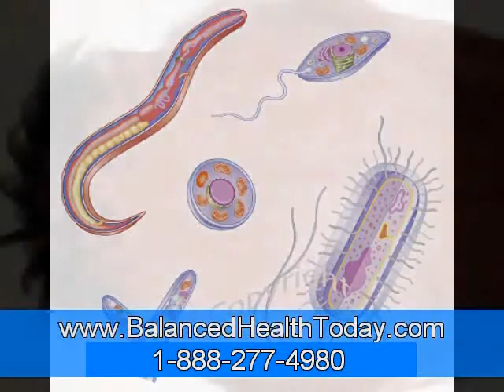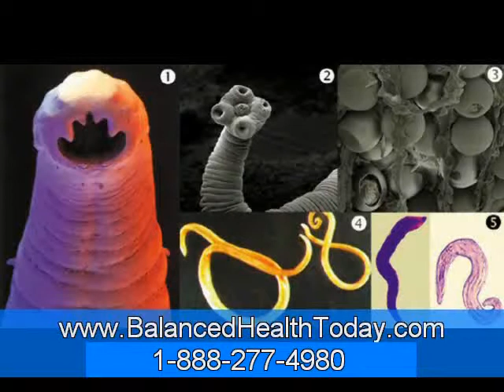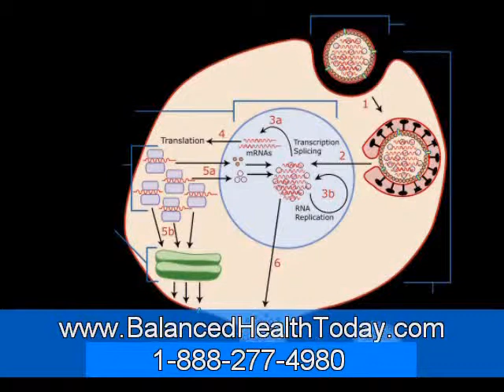Antioxidant Ellagic Acid Found In Berries, Other Foods Prevents UV Skin Damage Wrinkles Part 3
During these eight weeks, half of the exposed mice were given daily 10 microM topical applications of ellagic acid on their skin surface, even on the days in which they did not receive UV exposure. The other mice, also exposed to UV light, did not receive ellagic acid. (Another six mice served as controls, with neither UV exposure nor ellagic acid.)
What happened? First, as expected, the mice exposed to UV radiation without the ellagic acid treatment developed wrinkles and thickening of the skin.
Second, as hypothesized, the exposed mice that received topical application of ellagic acid showed reduced wrinkle formation.
Third, as suggested in the study of human cells, the ellagic acid reduced inflammatory response and MMP secretion due to protection from the degradation of collagen. The ellagic acid also helped prevent an increase of epidermal thickness
The researchers say the results demonstrate that ellagic acid works to prevent wrinkle formation and photo-aging caused by UV destruction of collagen and inflammatory response.